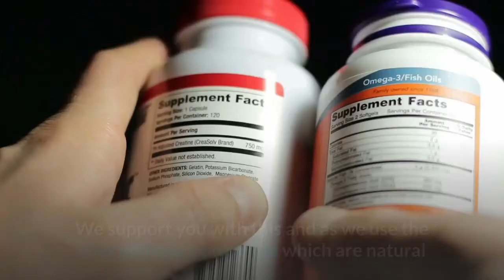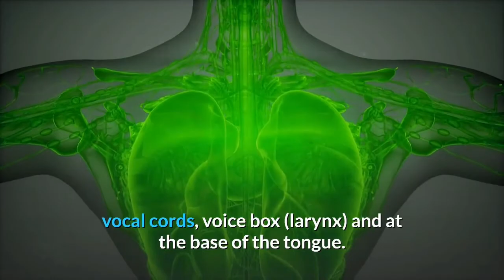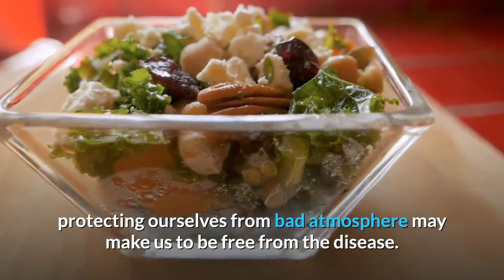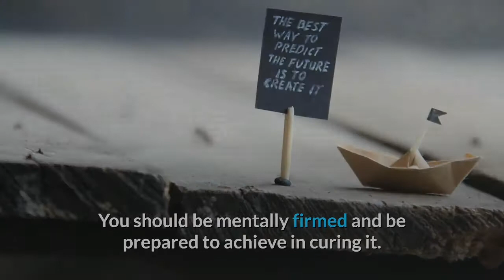Throat Cancer Treatment Cure Alternative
Alternative treatment for Throat cancer